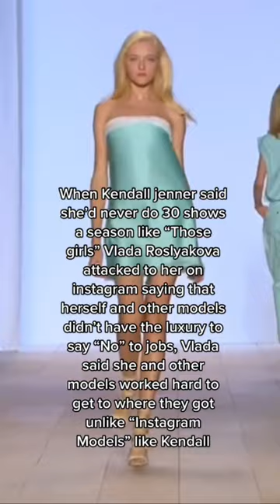Vlada Roslyakova Attacked Kendall Jenner On Istagram